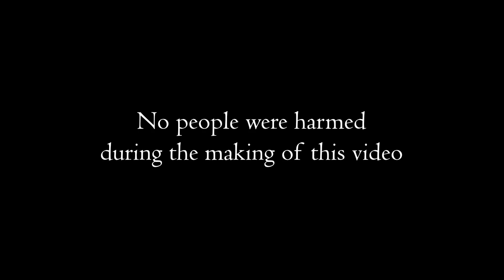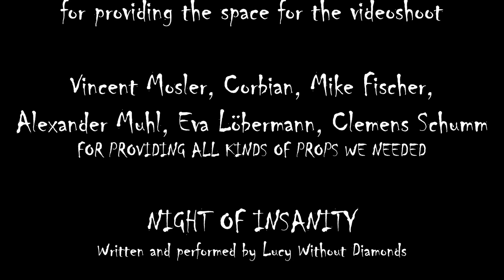Lucy Without Diamonds - Night Of Insanity [Official Music Video]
Somewhere far far away in a little village by a lake, a strange tradition has it´s place... The people call it the "Night Of Insanity".

CREDITS

Julian Schauwienold,

Eva Löbermann,
Lucy Without Diamonds

CAST

Alexander Muhl

Julian Sajak

Mike Fischer
Zottel

AS “LUCY WITHOUT DIAMONDS”

Nina Dömel
AS “GIRL IN WHITE DRESS”

Paula Stöppler

Joschka Ihlefeld
Inga Stöppler

Casimir Fox Mosler
Mostafa

Vincent Mosler
Maya Gaines
Ilayda Cömertpay
AS “VILLAGERS”

TECHNICAL

CAMERA OPERATORS
Julian Schauwienold

Sven Sebastian Sajak

Clemens Schumm
Julian Sajak

DRONE OPERATOR
Sven Sebastian Sajak

SET DESIGN

Eva Löbermann
Alexander Muhl
Julian Schauwienold

Clemens Schumm
Mike Fischer
Julian Sajak

LIGHTS
Julian Schauwienold
Julian Sajak

EDIT AND COLORGRADE
Daniel Kissel

ADDITIONAL COLORGRADE

Julian Sajak

Daniel Kissel
Julian Sajak

BEHIND THE SCENES CAM

Clemens Schumm
Eva Löbermann

CATERING
Alexander Muhl
Mike Fischer

SPECIAL THANKS TO:

THE CITY OF BRUCHKÖBEL

for providing the space for the videoshoot

Vincent Mosler,
Mike Fischer,

Alexander Muhl,
 Eva Löbermann,
 Clemens Schumm

for providing all kinds of props we needed

NIGHT OF INSANITY
Written and performed by Lucy Without Diamonds

Mixed by Julian Sajak
Mastering by Leon Dombrowski

Lucy Without Diamonds are:
Alexander Muhl - Vocals, Guitar
Julian Sajak - Vocals, Guitar
Mike Fischer - Bass
Zottel - Drums

We are Lucy Without Diamonds, an Alternative Rockband from Frankfurt, Germany.